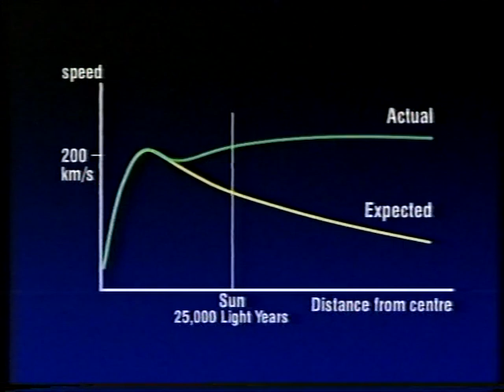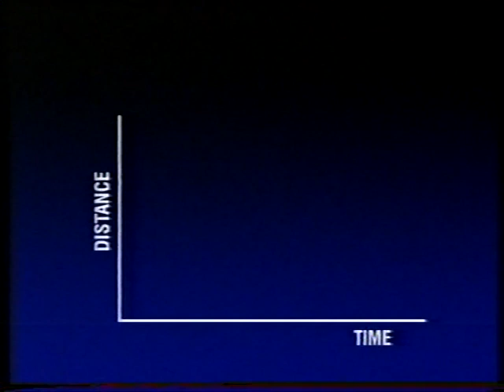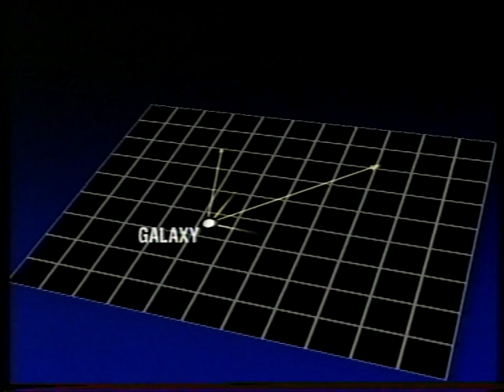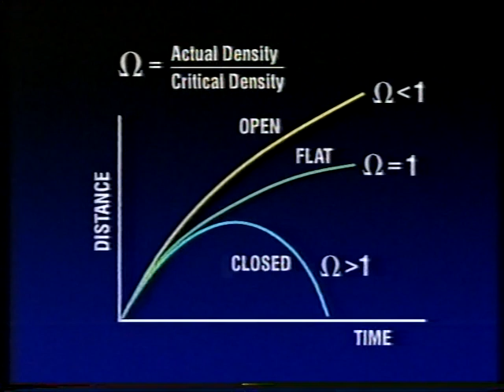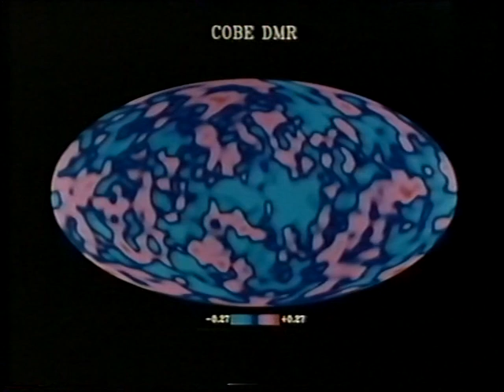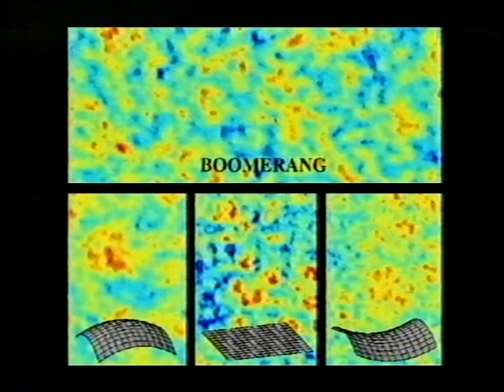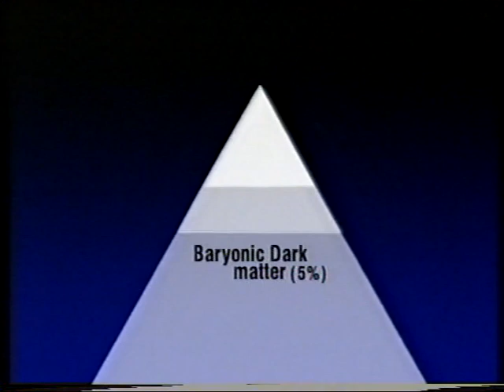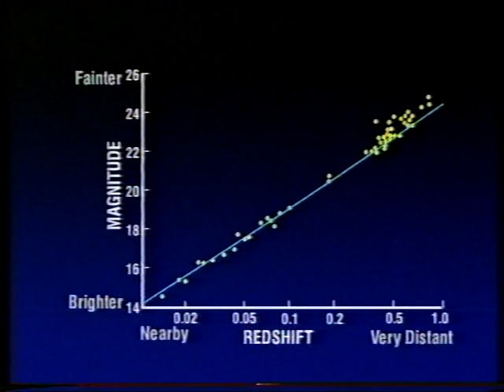The Darkness of the Universe - Oct 2000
Iain Nicolson resumes his chat with Patrick about Dark Matter and Dark Energy. First broadcast on Oct 15th 2000.